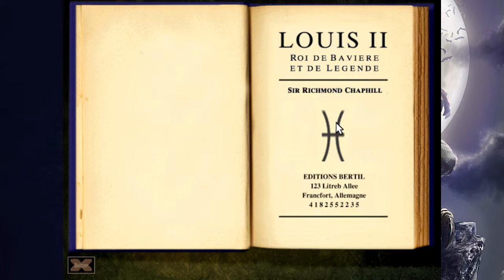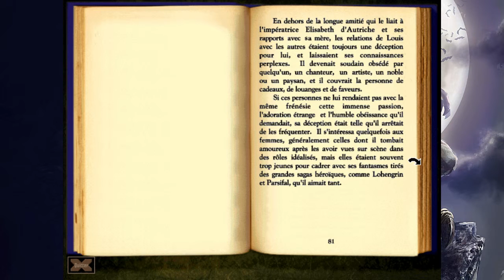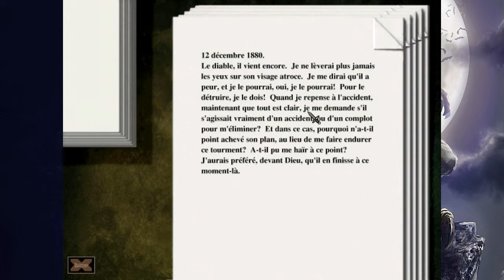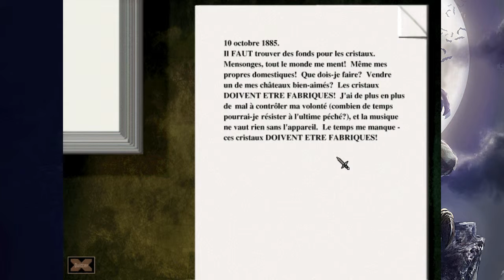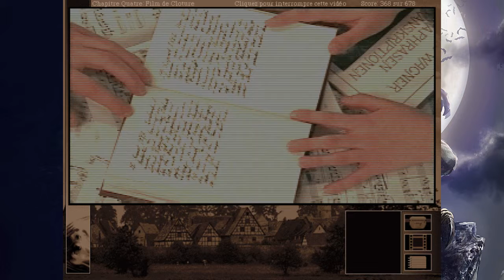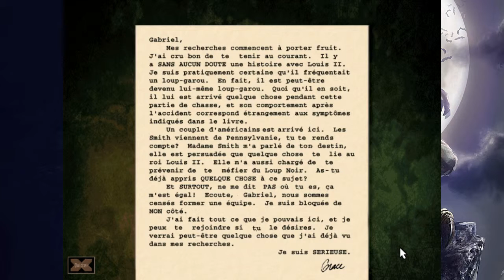Playthrough Gabriel Knight: The Beast Within FR - Part 13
Treizième partie de mon playthrough sur le second Gabriel Knight, il est plus que temps d'en terminer avec le cahpitre Grace et les visites guidées de Grace.